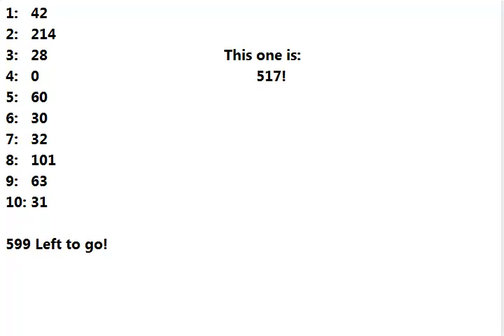let's play DBZ buu's fury